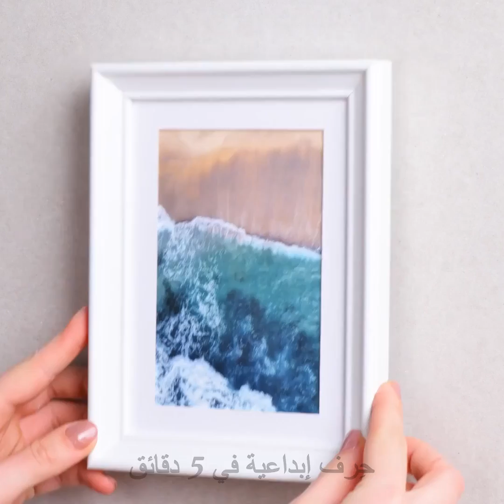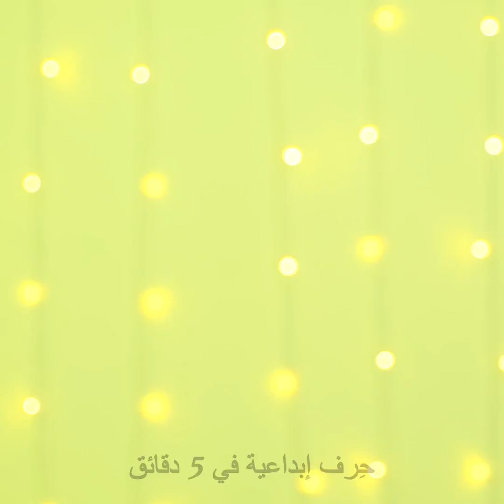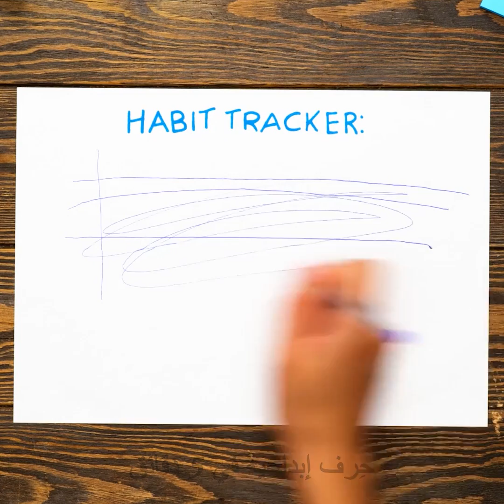أفكار لديكور الغرفة وحرف مصغرات رائعة بقلم رسم ثلاثي الأبعاد ومسدس الشمع لتوفر نقودك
الطوابع الزمنية:
00:00 غطاء للكوب
00:41 نعال ملونة بقلم رسم ثلاثي الأبعاد
01:29 مقبض لجراب الهاتف  بشكل ماسة
02:19 أقراط مزينة بالجليتر من لعبة بوب إت
04:01 اكسسوارات بألوان فسفورية للشعر المجعد